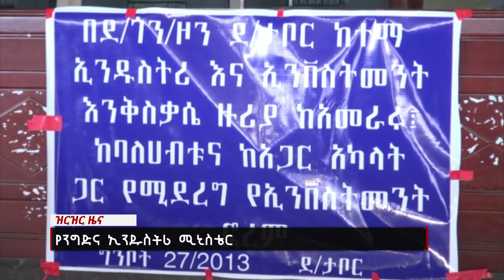NahooTv|የንግድ ኢንዱስትሪ ልማት